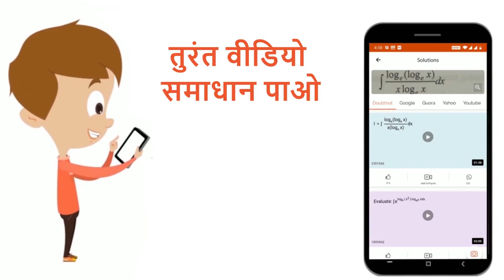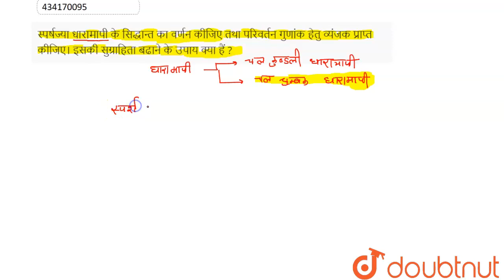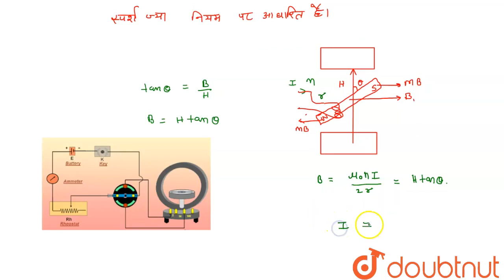स्पर्षज्या धारामापी के सिद्धान्त का वर्णन कीजिए तथा परिवर्तन गुणांक हेतु व्यंजक प्राप्त कीजिए। इ...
स्पर्षज्या धारामापी के सिद्धान्त का वर्णन कीजिए तथा परिवर्तन गुणांक हेतु व्यंजक प्राप्त कीजिए। इसकी सुग्राहिता बढाने के उपाय क्या हैं ?
Class: 12
Subject: PHYSICS
Chapter: छत्तीसगढ़ हायर सेकेण्डरी बोर्ड परीक्षा , 2010
Board:Chhattisgarh Board

👉 Have Any Query? Ask Us.